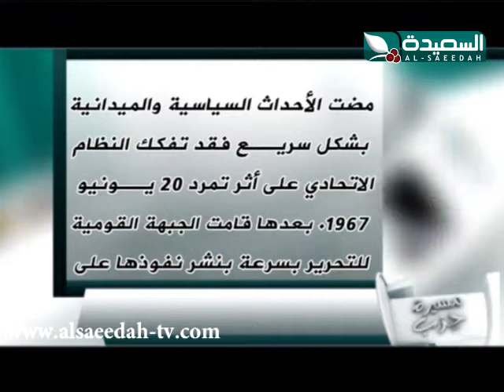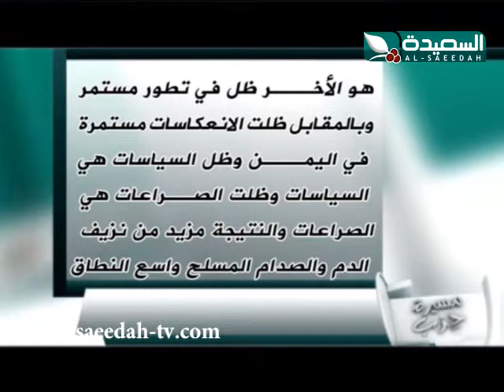مسيرة حزب 10-11-2013م حزب البعث 3/3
الجزء الثالث 3/3 من حلقة برنامج مسيرة حزب ليوم الأحد الموافق 10 نوفمبر 2013م والتي تناقش مسيرة حزب البعث في اليمن ، حصرياً على قناة السعيدة